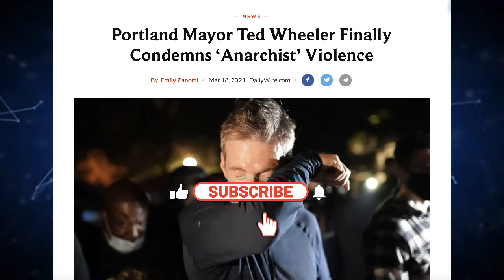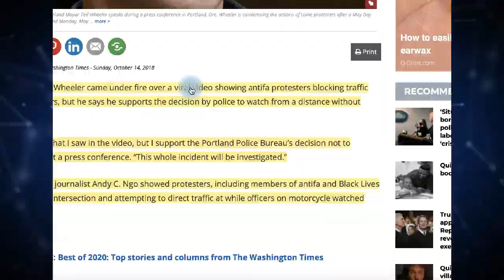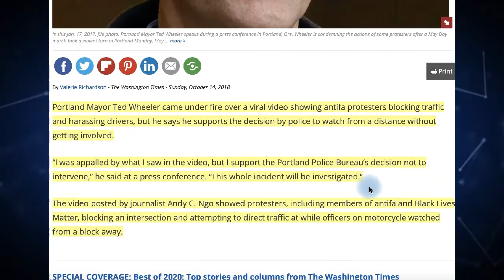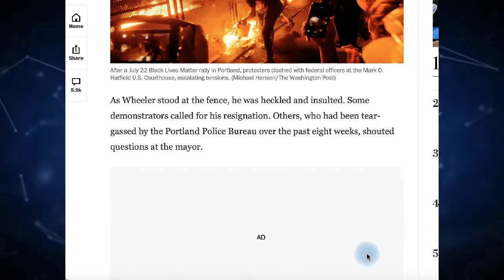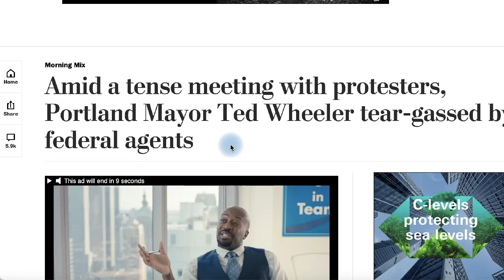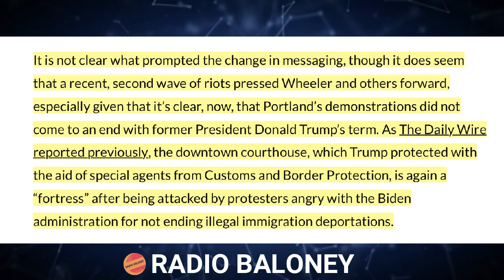Portland Mayor Finally Condemns Antifa After More Riots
It took a while, but Portland Mayor has finally come out and condemned the never ending antifa riots, violence and arson in Portland, Oregon.  Wonder if getting punched by antifa did anything to change his mind.